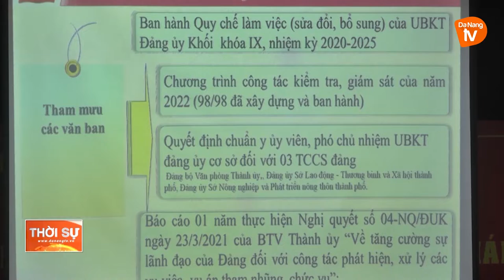GIAO BAN CÔNG TÁC KIỂM TRA, GIÁM SÁT VÀ THI HÀNH KỶ LUẬT ĐẢNG